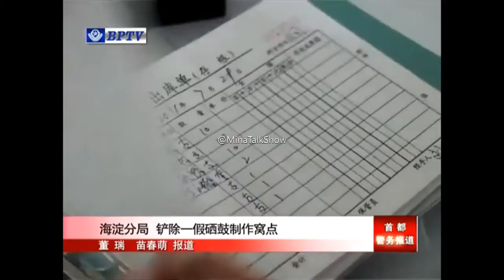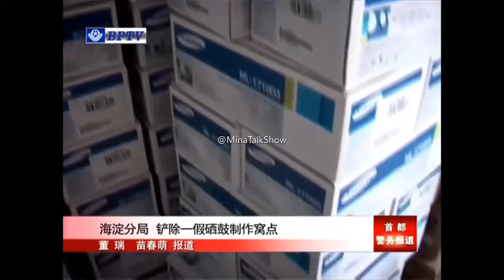lb北京海淀公安分局铲除一个假冒三星和惠普硒鼓制作窝点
北京海淀公安分局铲除一个假冒三星和惠普硒鼓制作窝点

北京市公安局,首都警务报道,董瑞,苗春萌,三星,硒鼓,惠普,中关村大街派出所,假冒注册商标